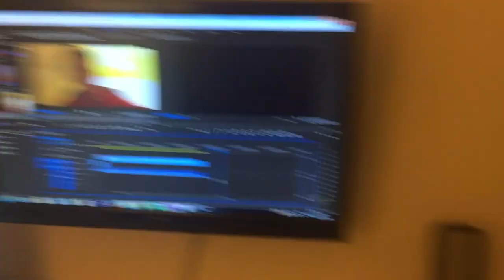Spain European finals 2016